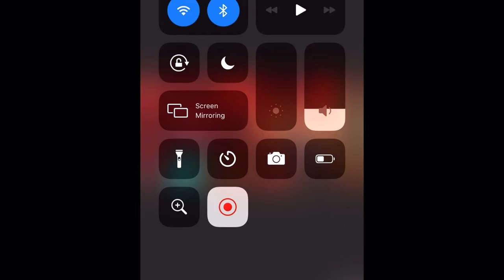My tribute to the rock afire explosion R.I.P Rae 1980s - 2021 read description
Pc: the rockafire
Audio: studio chuckster 97